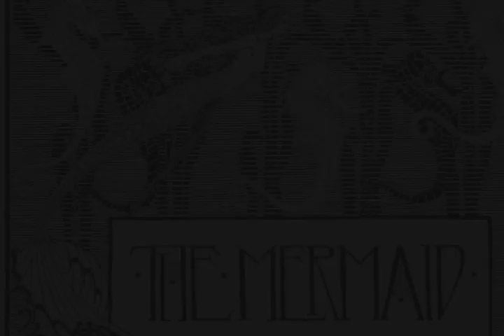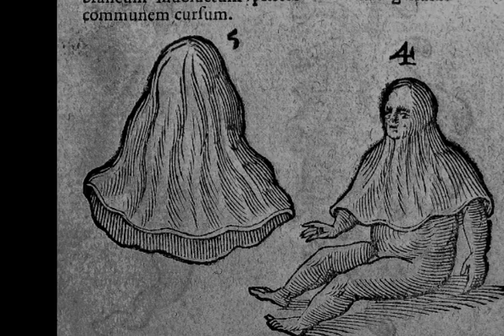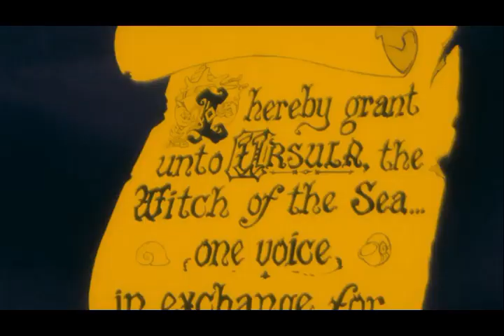CKCS - Of Sea Witches and Merfolk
Read “The Little Mermaid,” by Hans Christian Anderson in a wonderful annotation at Sur La Lune

All other videos and images used in this video found via Pixabay, Wikimedia Commons, or made by the video creator, and used under the Creative Commons Share-and-Share-Alike License.